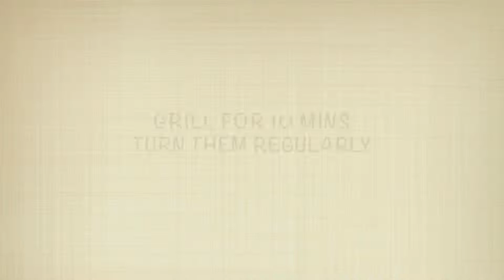Bacon Chicken Skewers with Chimichurri Sauce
These bacon and chicken skewers with a chimichurri sauce make a great barbeque dish.